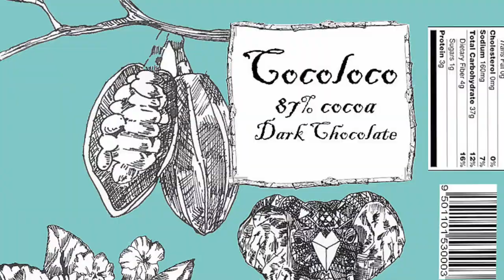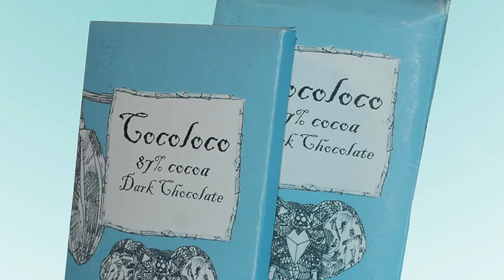Graphics 2016-17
A showcase of the BTEC Graphic Design work from Hartlepool Sixth Form College (2016-17).